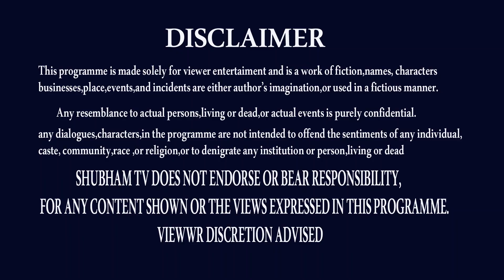ఆగష్టు పూర్ణిమ to అమావాస్య వరకు | MITHUNA RASI AUGUST 2022 (16-31) | AMAVASYA | GEMINI | SHUBHAM TV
MITHUNA RASI AUGUST 2022,
MITHUNA RASI AUGUST 2022 TELUGU,
MITHUNA RASI ASTROLOGY,
MITHUNA RASI HOROSCOPE,
MITHUNA RASI SRAVANA MASAM,
MITHUNA RASI TODAY,
MITHUNA RASI REMEDY,
MITHUNA RASI FULL MOON DAY,
MITHUNA RASI NEW MOON,
AUGUST 2022,
AUGUST 2022 MITHUNA RASI,
MITHUNA RASI RASIPHALALU,
MITHUNA RASI RASIPALAN,
MITHUNA RASI RASIFAL,
NANAJI PATNAIK,
NANAJI PATNAIK ASTROLOGER,
GEMINI NEW MOON,
NEW MOON,
AMAVASYA,
POORNIMA,
SRAVANA AMAVASYA,
27 AUGUST AMAVASYA,

THANK U